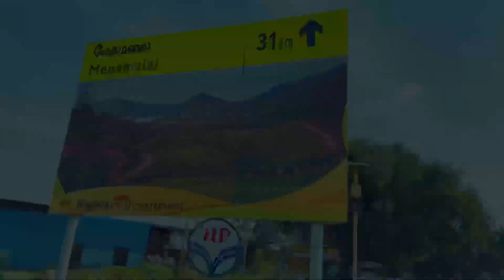Meghamalai tamilnadu santravelfoodiez malayalam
For a long time, there has been a pending proposal with the Tamil Nadu Forest Department to establish the Megamalai Wildlife Sanctuary on 600 km2 of forest in the division. The suggested priority tasks in the sanctuary include: the control of poaching, the use of pesticides for the elimination of ganja (Cannabis sativa) and the cultivation as well as scientific management of watersheds. The Megamalai Wildlife Sanctuary can be an excellent buffer to the Periyar Tiger Reserve and Grizzled Squirrel Wildlife Sanctuary which can immensely strengthen the conservation in the southern Western Ghats – the range of hills south of the Palakkad Gap.[2]

When the high wavys group of estates were managed by Hindustan Unilever, the company started a non-profit organization called the Megamalai Wildlife and Environment Association. It worked with the forest department to protect the endangered species and safeguard the forest and its creatures; it did so by putting up signs promoting the preservation of nature and animals along the Ghat road of Meghamalai. Unfortunately, most of these signs were destroyed in an expansion project that took place on the Ghat road. The forest department has put new signs to replace the damaged ones.[3]

Megamalai Tiger Reserve
On 6 April 2021, the Government of India approved the creation of new Tiger Reserve in tamil nadu[4] and on 11 April 2021, Meghamalai Tiger Reserve was created.[5] Meghamalai Tiger Reserve will now comprise both the Srivilliputhur Grizzled Squirrel Wildlife Sanctuary & Tirunelveli Wildlife Sanctuary. With its new status as a Tiger reserve, Meghamalai Tiger Reserve has become the 5th Tiger Reserve of Tamil Nadu[6] and 51st Tiger Reserve in India.[7] It is to be noted that Meghamalai Tiger Reserve also acts as a contiguous patch of forest (earlier buffer zone) for the Periyar Wildlife Sanctuary, via the Grizzled Squirrel Wildlife Sanctuary. In addition, it is believed that Meghamalai Tiger Reserve will become the crucial corridor/contiguous forest stretch and aid in the movement of wildlife from Periyar Tiger Reserve, to Meghamalai Forests. Wildlife conservationists also hope that with the formation of the Meghamalai Tiger Reserve, greater protection will also be accorded the Vaigai river which originates in Meghamalai.[8] The Tiger reserve will also be known as the Meghamalai-Srivilliputhur Tiger Reserve.